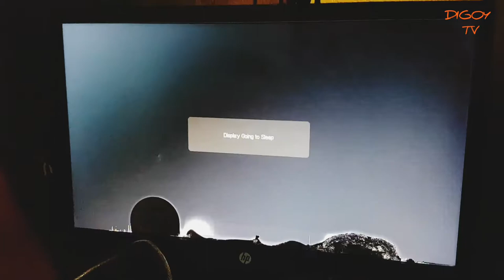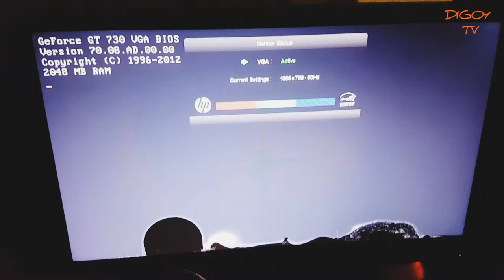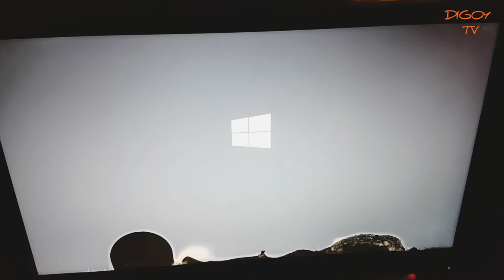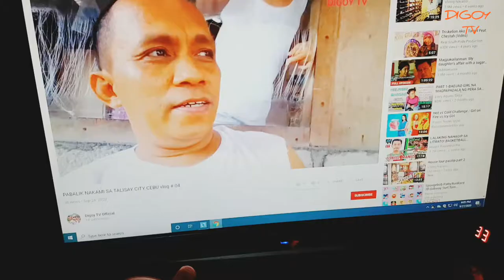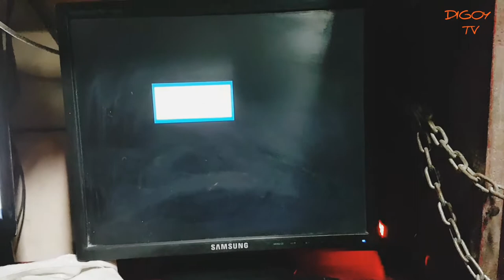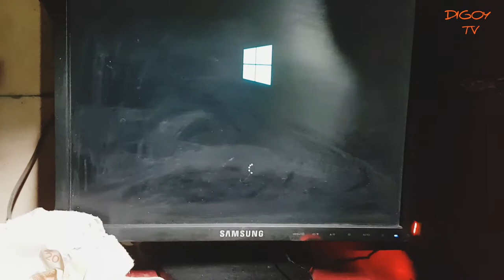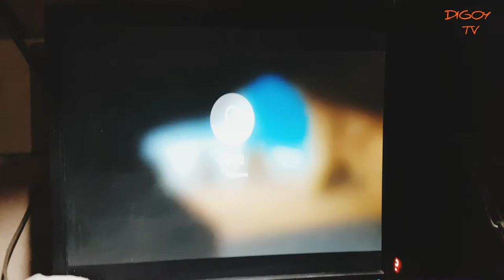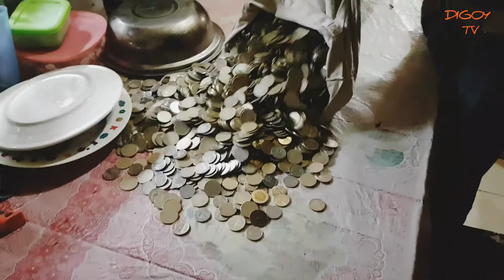BASIC TROUBLESHOOTING OF PISONET [ tagalog tutorial ]